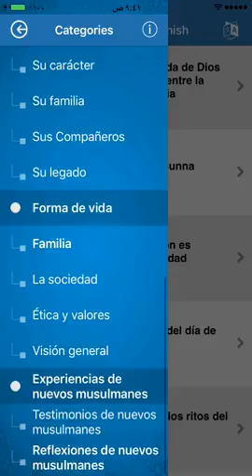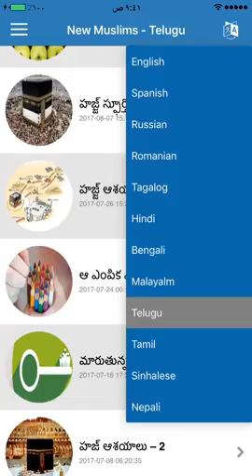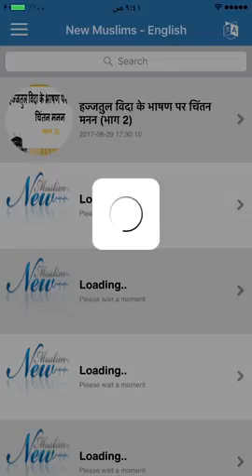New Muslims Iphone App